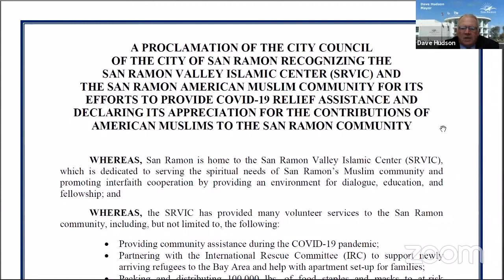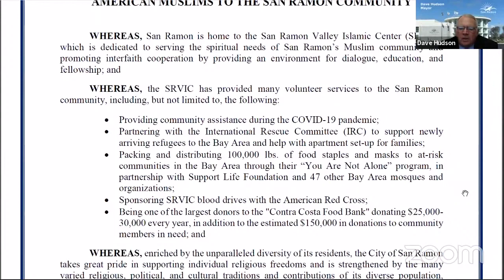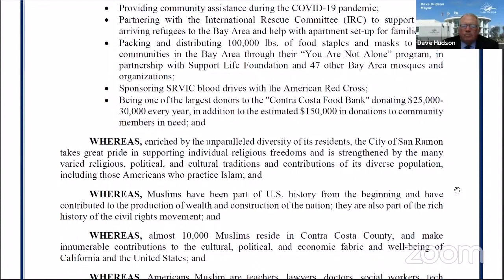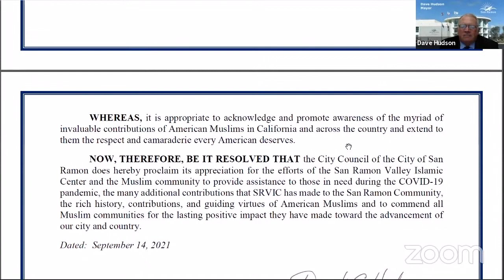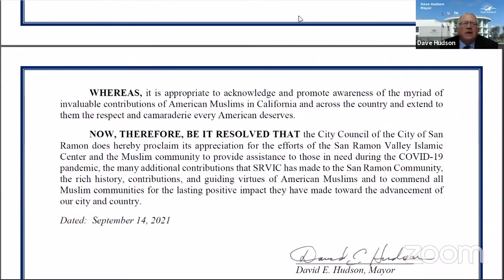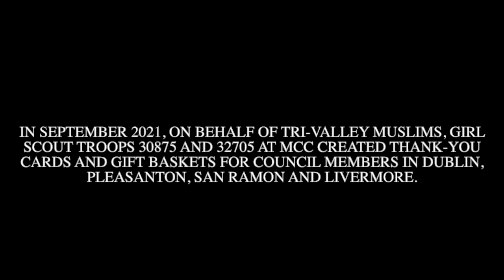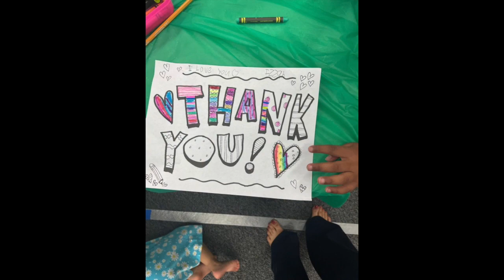City Council Proclamations Commemorating Muslims in Dublin, Pleasanton, San Ramon & Livermore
The Dublin, Pleasanton, San Ramon and Livermore City Councils join communities throughout California in recognizing August 2021 as Muslim Appreciation and Awareness Month.

- 0:00 - Eman Tai speaks on behalf of Dublin-area Muslim community
- 09:04 - Munir Safi & Spojmie Nasiri speaks on behalf of Pleasanton-area Muslim community
-16:44 - Nadia Huifang & Imad Abboushi speak on behalf of San Ramon-area Muslim community
- 28:17 - Sameena Usman speaks on behalf of Livermore-area Muslim community

These Proclamations acknowledge the rich history and guiding virtues of American Muslims, and commends Muslim communities in Tri-Valley for the lasting positive impact they have made (especially during the Coronavirus pandemic), and continue to make, toward the advancement of the state and the nation.

The Proclamation recognizes the San Ramon Valley Islamic Center, Islamic Center of Livermore and MCC East Bay as fulfilling the spiritual and cultural needs of San Ramon, Livermore, Dublin and Pleasanton residents and promoting interfaith cooperation by providing an environment for dialogue, education, and fellowship.

The Tri-Valley Councils follow in the steps of other City Councils in the San Francisco Bay Area, like in Fremont, Santa Clara, Union City, Oakland, San Jose, and Redwood City.

A special thanks to Sameena Usman from CAIR San Francisco for facilitating this and other Proclamations in the Bay Area.